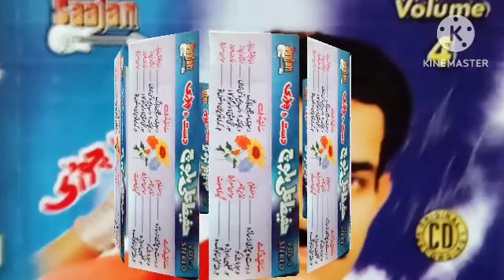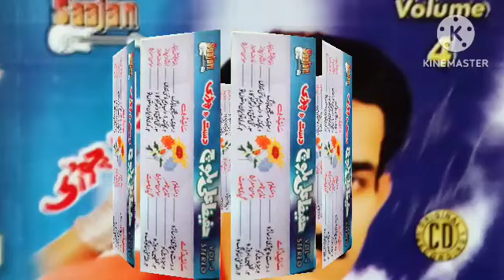Hafeez Ali Baloch E Albums E SAR A Sarpadi | Balochi zeemal Deewan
hafeez Ali baloch
hafeez baloch song
hafeez Ali baloch old music song
hafeez baloch new song music
hafeez Ali baloch program
hafeez baloch song Balochi